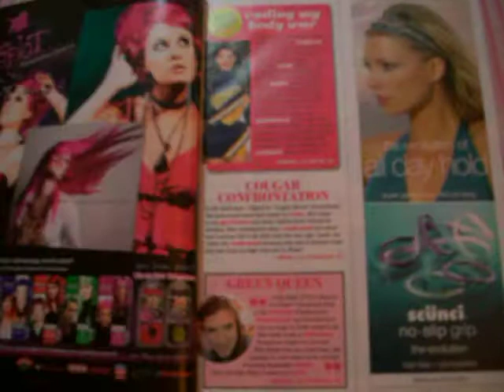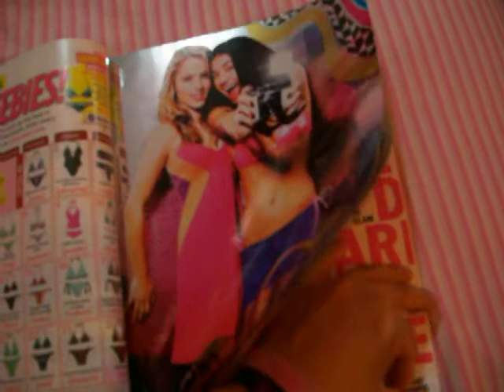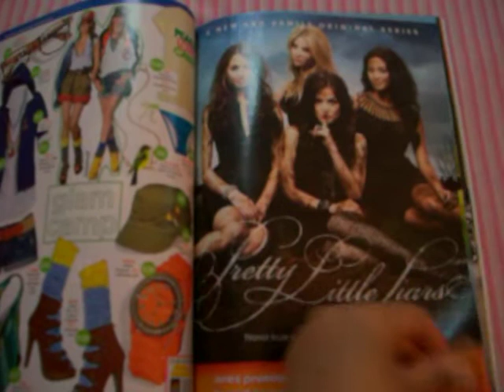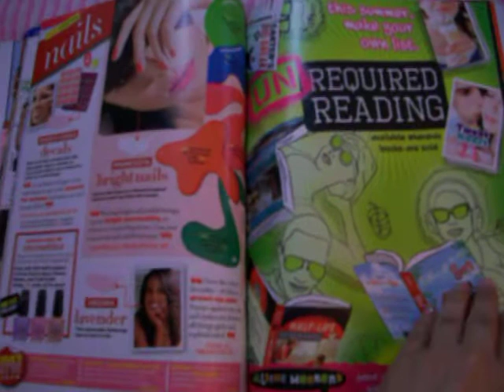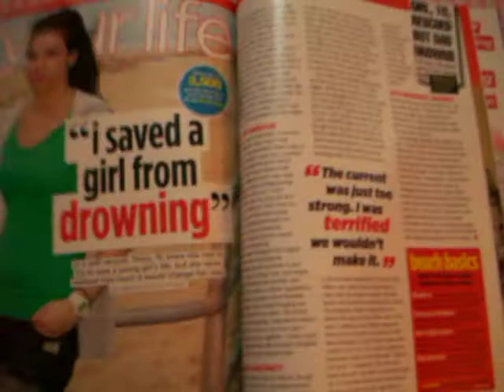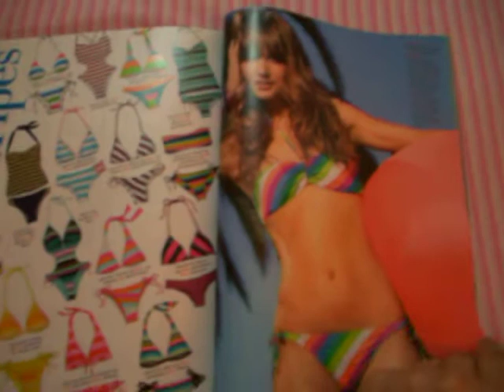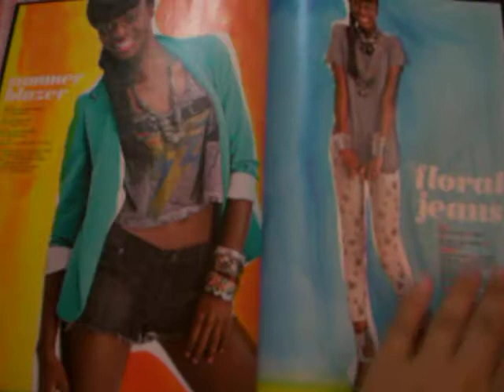Ashley Greene , Taylor Lautner, Justin Bieber review magazine seventeen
Review seventeen june/july 2010